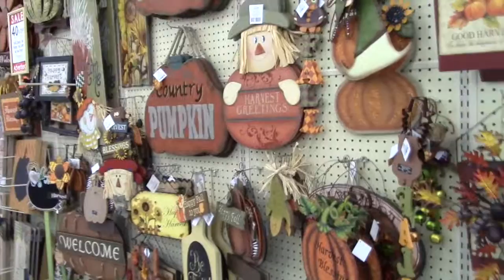::::: Decorações :::::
Um pouco do que as lojas oferecem aqui nos USA para decoração de cada data comemorativa.